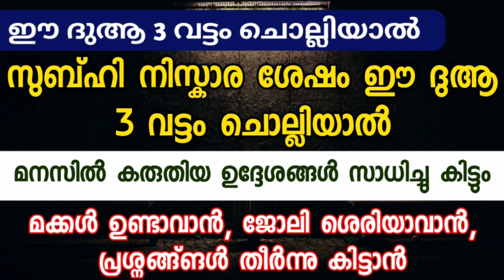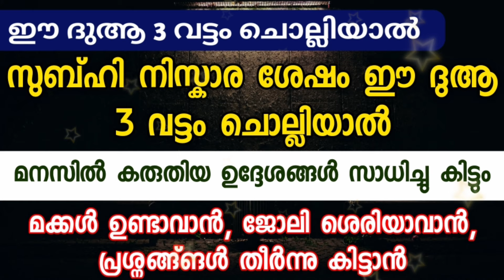സുബിഹി നിസ്ക്‌കാര ശേഷം 3 തവണ ഈ സൂറത്ത് | PowerFull Dua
Subject
*സുബിഹി നിസ്ക്‌കാര ശേഷം 3 തവണ ഈ സൂറത്ത്